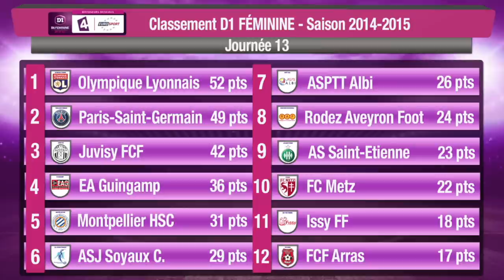D1 Féminine - Journée 13 - les buts !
Découvrez les buts de la 13ème journée du Championnat de D1 Féminine  disputée les samedi 13 et dimanche 14 décembre. A noter que deux des  cinq rencontres jouées n'ont pas été filmés : Guingamp - Saint-Etienne  (3-2) et Juvisy - Albi (4-0).